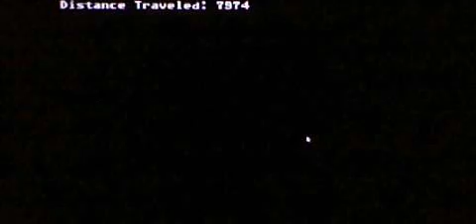Organ Trail Season 2 with Corang15! Episode 22 Game End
Welcome back to Organ Trail! the pixelated Zombie Survival game based on the famous Oregon Trail. Season 2 will be on hard mode and kinda My little Pony related. enjoy!